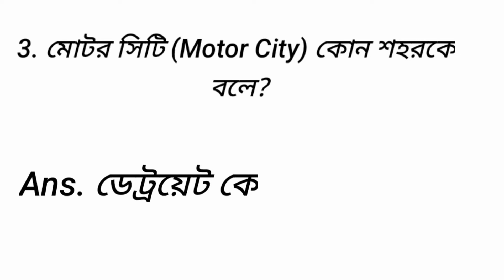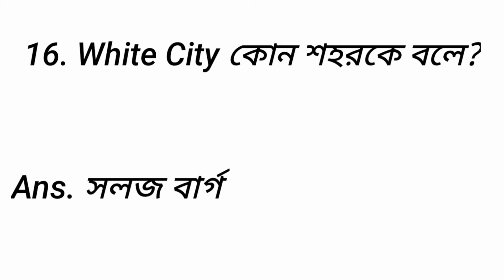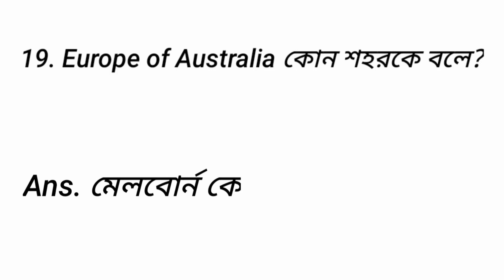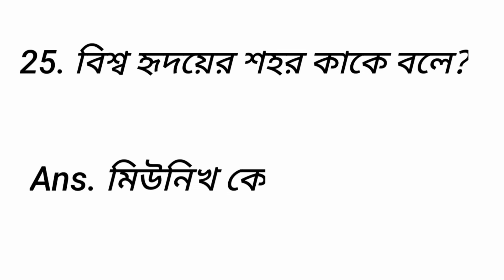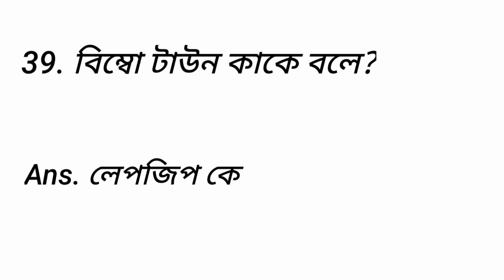G.k and Current Affairs Class, পৃথিবীর কয়েকটি বিখ্যাত স্থানের উপনাম@payel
Bengali General knowledge and Current Affairs is the most  common for compititive examination.
Payel Sarkar (M.A, B.Ed) (Bengali Honours)

Today I have prepared the top 40 Easy GK and current affairs questions and answers to increase your general knowledge level as well as increase your confidence level for compititive exams.

আগের ভিডিও দেখার জন্য নিচের লিংকে ক্লিক করুন